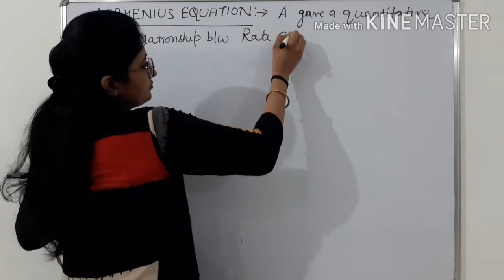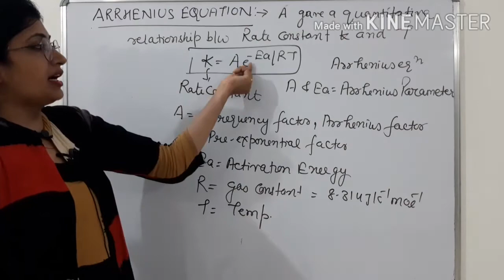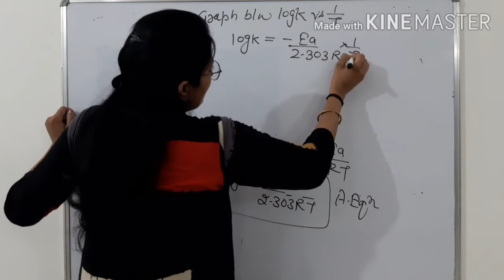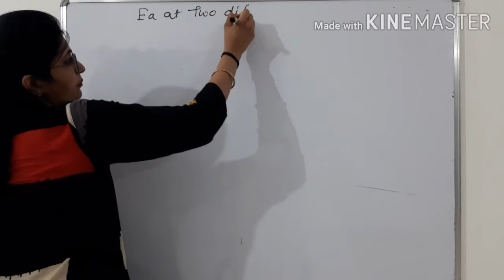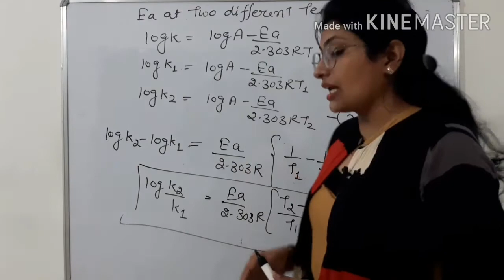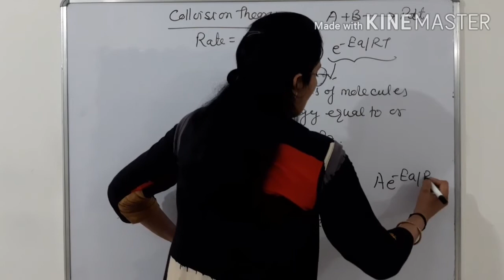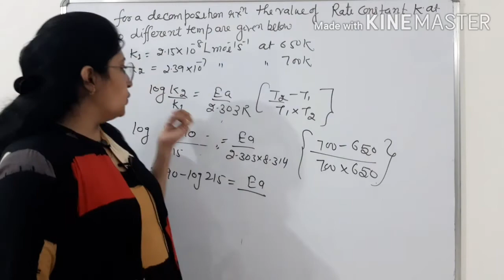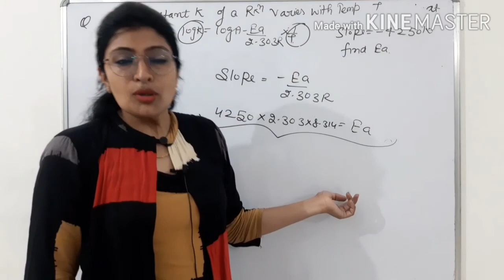Arrhenius equation//chemical kinetics //class-12